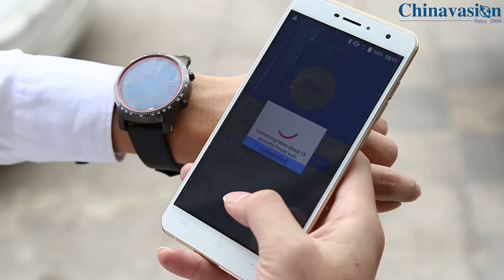AllCall W1 Smartwatch Unboxing - Best $100 Android Watch 2017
Experience the future of connectivity with the AllCall W1 smart phone watch. This stylish looking Bluetooth watch supports one IMEI number. Thanks to this, you’ll be able to slide in a SIM card and use it as if it’s a regular Android phone.